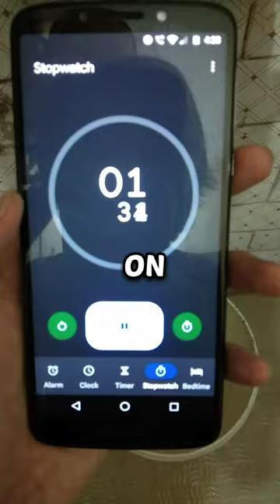I filled bucket in short time